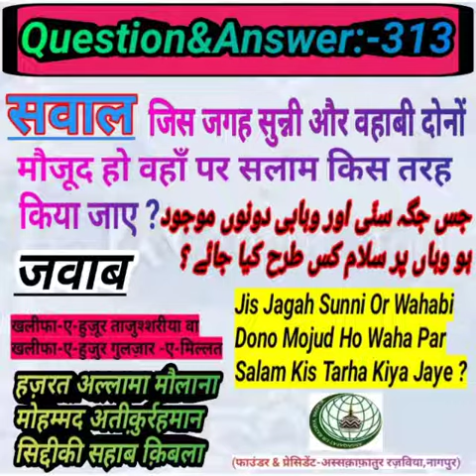Sawal ? Jawab . Jis Jagah Sunni Aur Wahabi Dono Maujud Ho Waha Par Salam Kis Tarha Kiya Jaye ?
Sawal :-

Jis Jagah Sunni Aur Wahabi Dono Maujud Ho Waha Par Salam Kis Tarha Kiya Jaye ?

Jawab By:-

Abdul Salim Razavi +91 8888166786